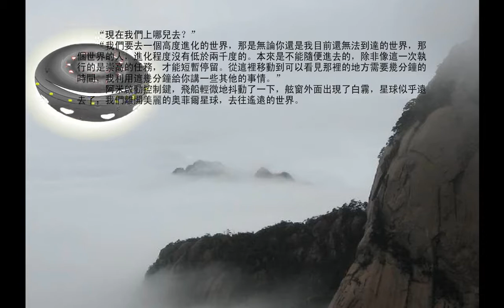阿米星星的小孩 第16集下(上,中,下集)漫畫版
PS:先按高清720p HD 再按FULL SCREEN
簡介：由智利作家安立奎．巴里奧斯（Enrique Barrios）所寫的《阿米星星的小孩》，主角彼得羅（Pedro），登上阿米的飛船到其他星球遊歷，揭開宇宙神祕的面紗，暸解外星人對人類文明的看法、地球可能會遭遇到的毀滅、各星球的靈性等級，共同體驗時間與空間的奇妙旅程。